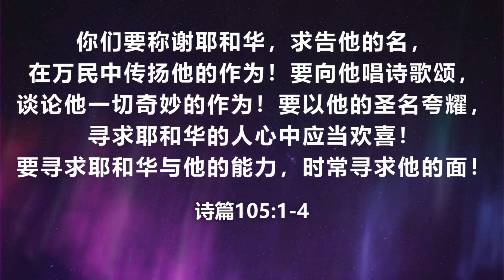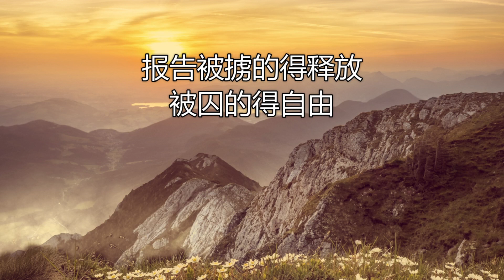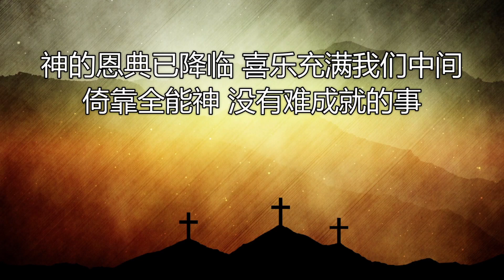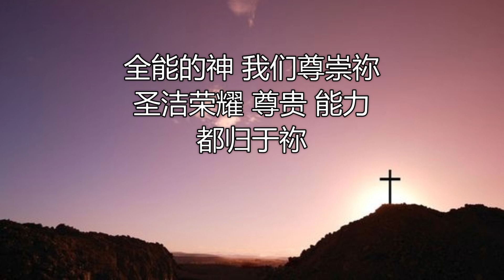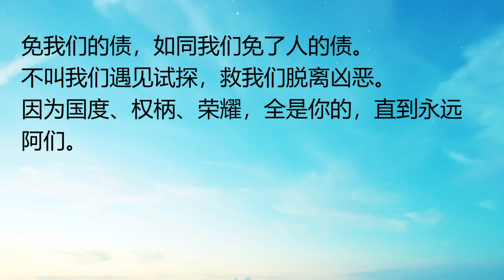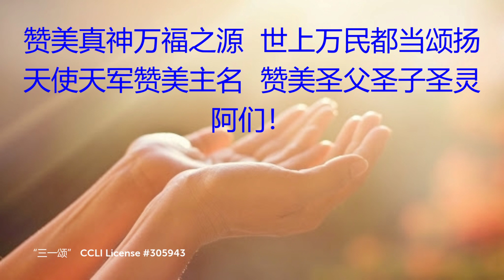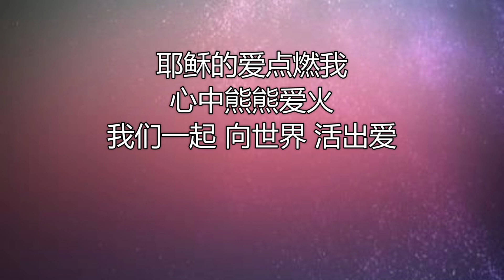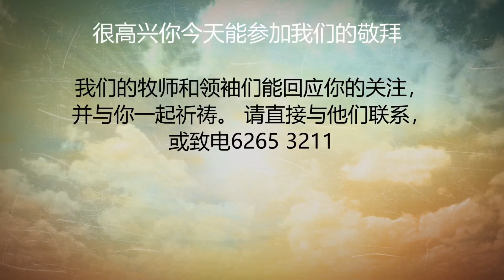爱加倍卫理公会 崇拜会录影（华语）: 08.10. 2023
爱加倍卫理公会 崇拜会录影